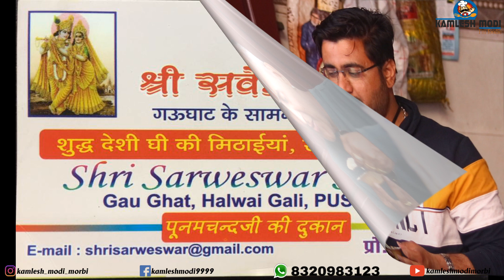માલપુવા ગાજર હલવો પુસ્કરની જાન હલવાઈ ગલી Best food in pushkar કમલેશ મોદી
કમલેશ મોદી
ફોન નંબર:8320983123